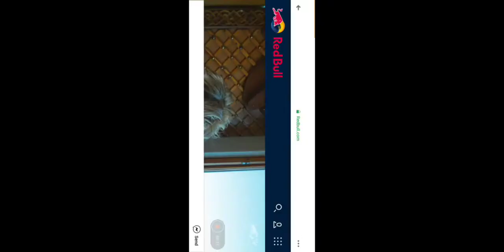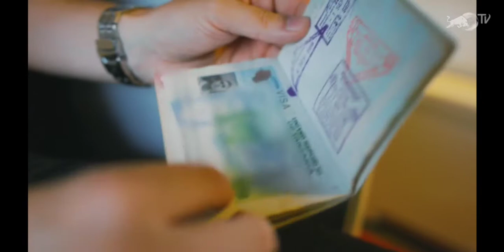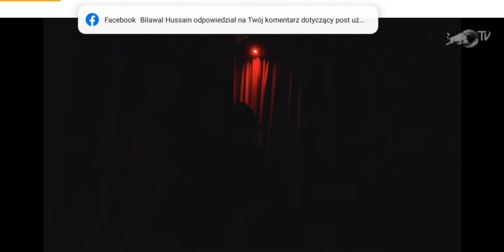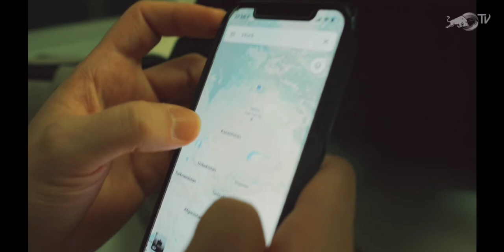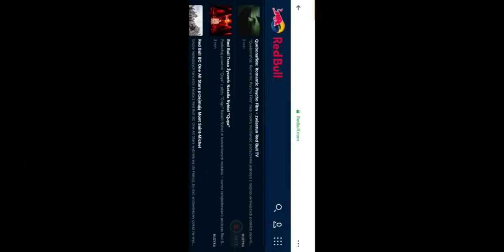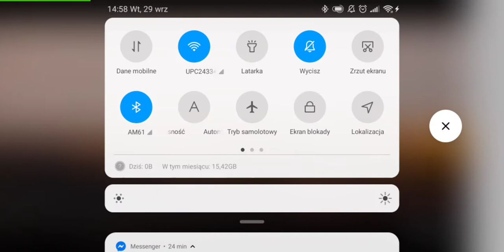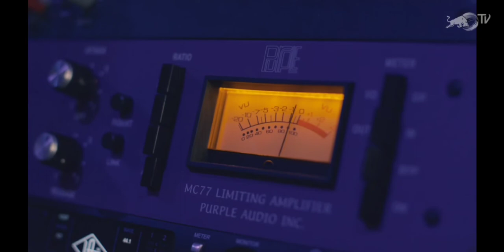quebo - romantic psycho